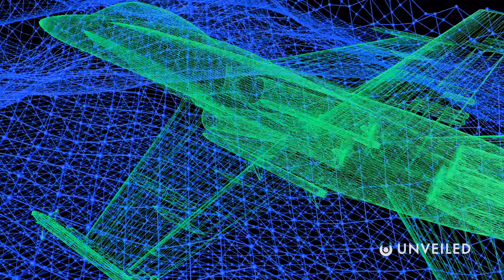Could NASA's DART Mission Be Used to Stop Alien Invaders? | Unveiled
Are we building tech for alien invasion?? Join us... to find out!

In this video, Unveiled takes another look at the recently launched Double Asteroid Redirection Test... It's a test mission by NASA, designed to help us fight back should an asteroid ever head for Earth. But, could the same technology ALSO be used in the event of an ALIEN INVASION? And is that the plan all along??

0:00 Intro
0:57 NASA's DART Mission
3:19 Would It Work With Aliens?
8:22 Are There Other Options?
9:49 Conclusions